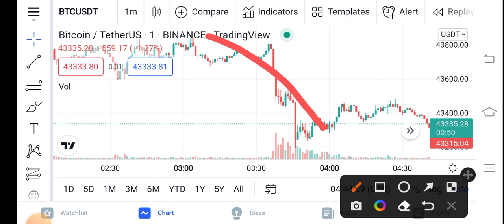Bitcoin Holders Millionaire || BTC Price Prediction Updates! BTC Today Update